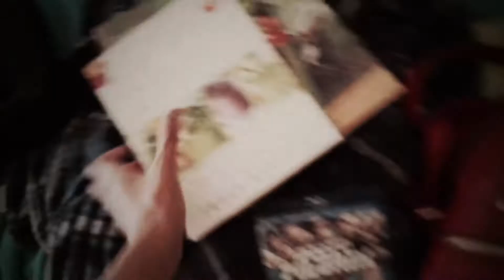THE BIG 20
my bdayyyyy